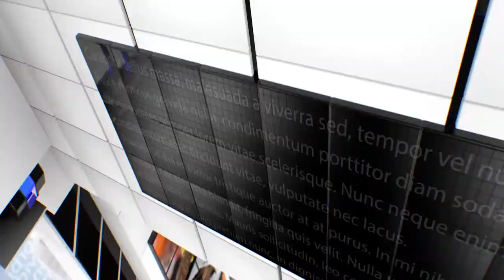IPN NEWS - वरिष्ठ पुलिस अधीक्षक ने 2 एसआई को किया निलंबित